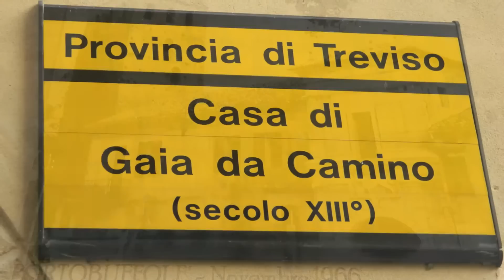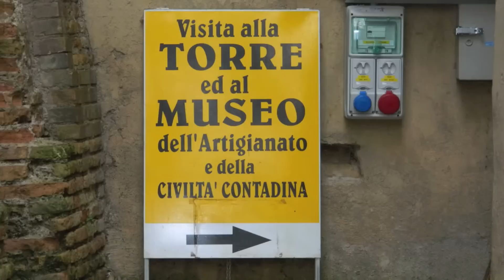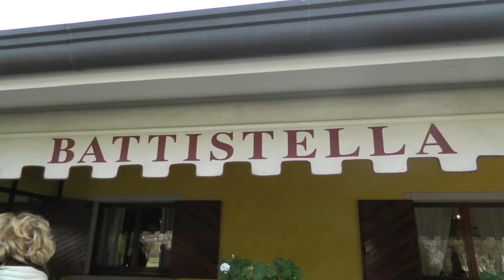MOSTRA SUL TIBET A TREVISO 2012